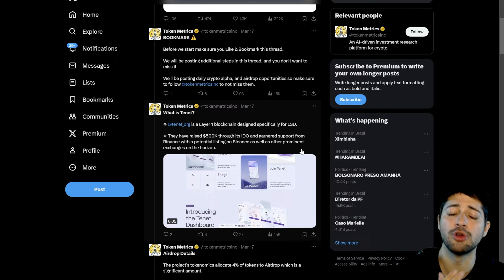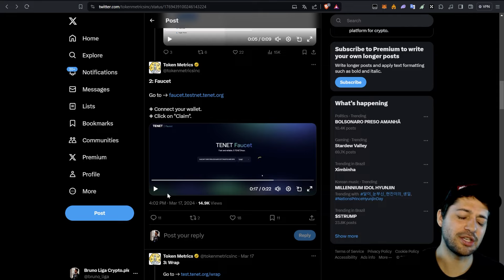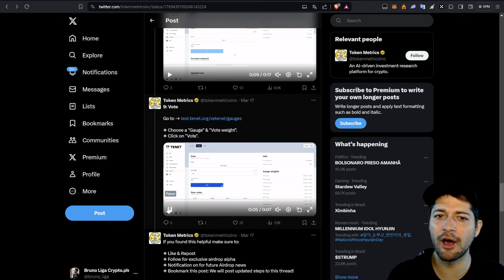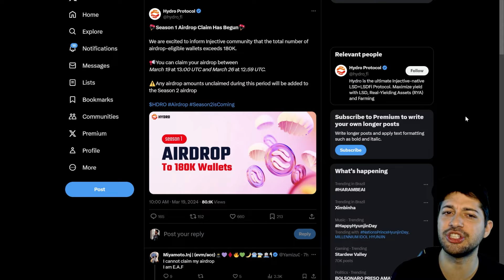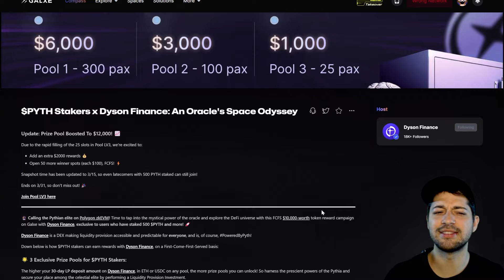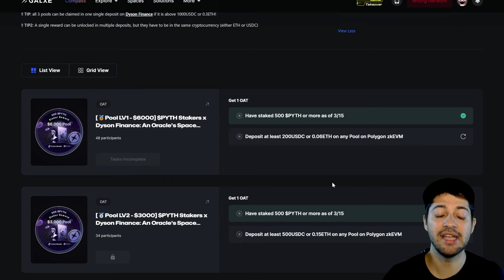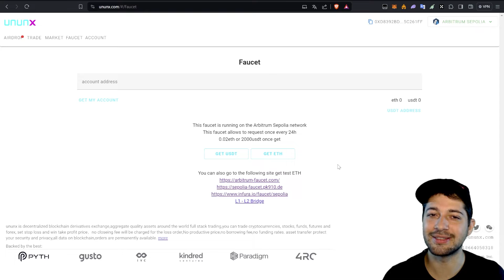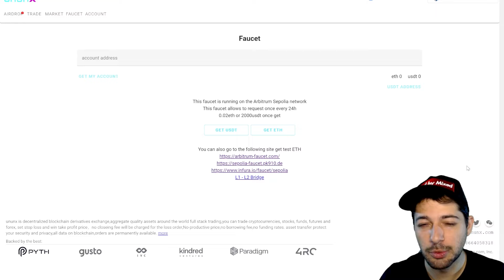🛑URGENTE: NOVO AIRDROP GRATUITO PODE PAGAR BEM! A BINANCE ESTÁ DE OLHO NESTE PROJETO!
🛑ATENÇÃO: NOVO AIRDROP GRATUITO QUE PODE PAGAR BEM! A BINANCE ESTÁ DE OLHO NESTE PROJETO!

🎬Conteúdo do Vídeo:
00:00 Abertura
00:44 Intro & Like
01:00 Novo Airdrop TENET!
04:40 NFT Testnet
05:43 Novo Claim Disponível!
07:15 Novidades PYTH!
10:59 EXCLUSIVO CLUBE DE MEMBROS!